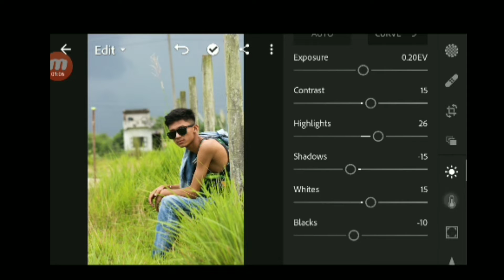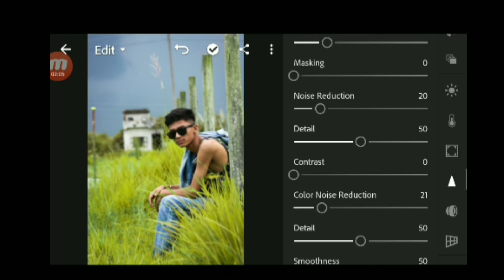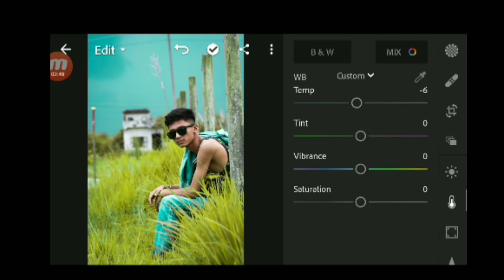Lightroom Editing//Best Editing App//(TheRoyalCreation)2019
orange and teal filter app,

teal and orange vsco filter,

teal and orange lightroom mobile,

teal and orange filter,

teal and orange color grading lightroom mobile,

teal and orange snapseed,

orange filter app,

teal and orange lightroom preset download,

Page navigation,